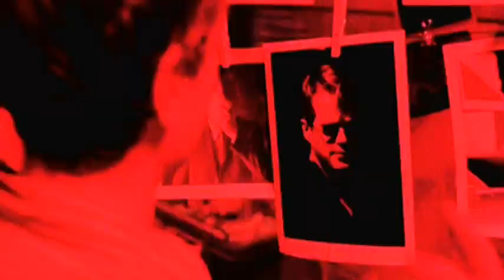Pink Floyd - If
I have no intention to violate the rights of the copyright owners or infringing this song.The owner is WMG.I am not the owner of anything.I just want to share my creation ( video ) without any profit with people who like the same music as I do.